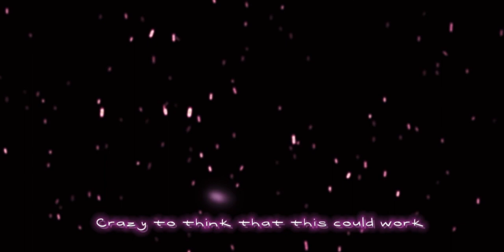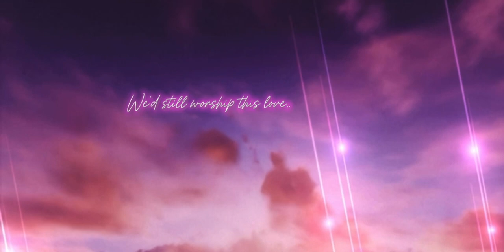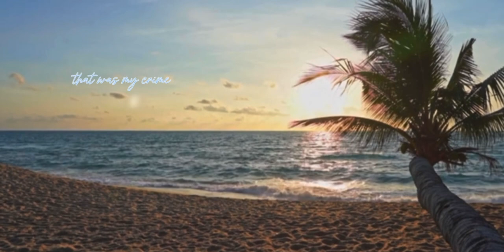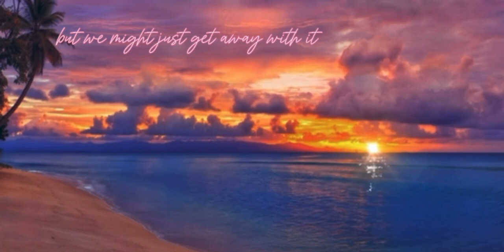✨🤍🩷FALSE GOD X SLUT! 🩵🤍✨(SURPRISE SONG #1)*SINGAPORE N5*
✨🤍🩷WE’D STILL WORSHIP THIS LOVE🤍🩷🩷🤍✨🩵✨✨AND IF THEY CALL ME A SLUT!🩵✨🤍